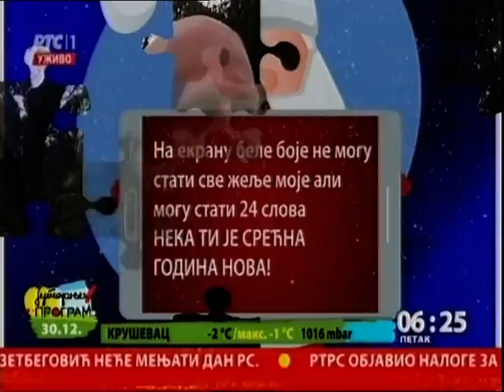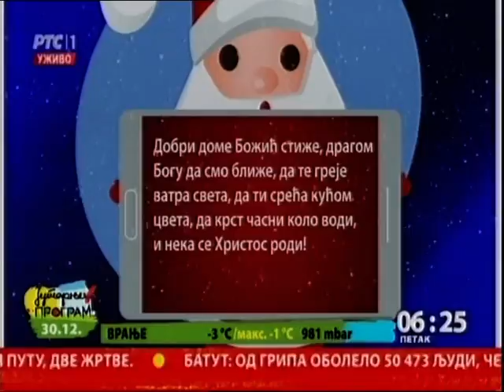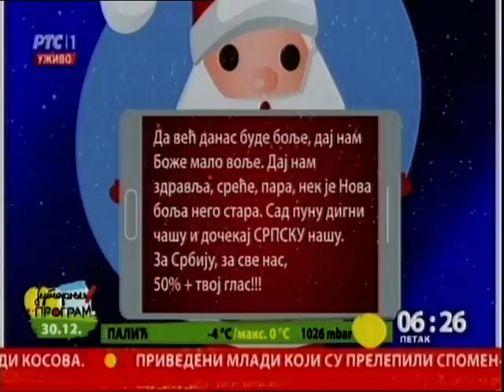Novogodišnje čestitke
Kad počnu novogodišnja čestitanja, najviše lepih želja stane u SMS. Prošle godine oboren je i rekord. U satu iza ponoći - skoro 4 miliona poruka, i to u samo jednoj mreži. Pametne, duhovite, kratke, poručuju da neko, ipak, misli na nas.